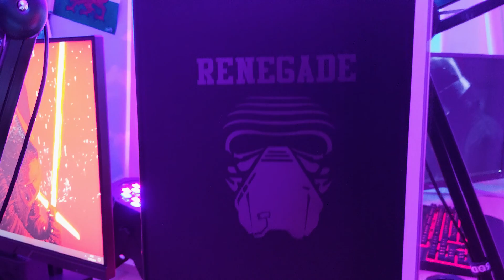Renegade - PC Build (2020)